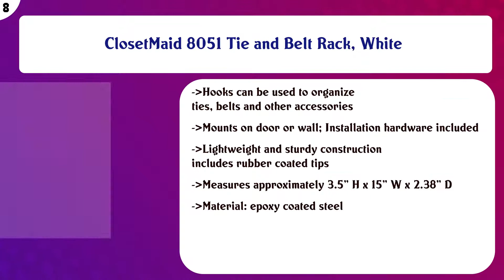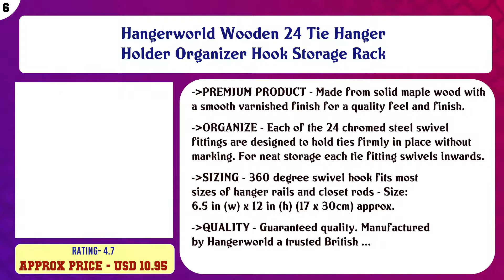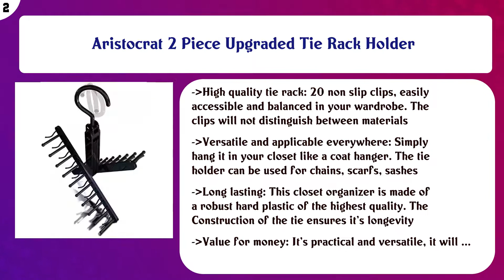Tie Racks Movies List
Top 10 Tie Racks to buy in USA

 Find the links below to buy these products:

 List of top Tie Racks:

Primode Motorized Tie Rack Closet Organizer with LED Lights, Bonus Stainless Steel Tie Clip Set, Includes J Ho ...

 Longstem Men’s Over-Door Wall Belt Tie Hat Keys #9100, Accessories Valet Patented in Silver, 43 Hooks for Men’ ...

 ClosetMaid 8051 Tie and Belt Rack, White

 Woodlore 82027 Accessory Mate

 Hangerworld Wooden 24 Tie Hanger Holder Organizer Hook Storage Rack

 Rev-A-Shelf TRC-14CR 14-Inch Side Mount Extending Closet Tie and Belt Organization Storage Rack Holder for Up ...

 Marcus Mayfield Men's Tie Rack, the No Snags, Best Space Saving, Tie & Scarf Hanger for Ties, Scarves & Access ...

 JS HANGER Multifunctional Accessories Hangers for Ties and Belts Natural Finish Wood Close End Teeth Anti-Slip ...

 Aristocrat 2 Piece Upgraded Tie Rack Holder

 Rubbermaid 1875978 Configurations Tie & Belt Valet - White

 Content of this Video:

10 best products to buy Tie Racks USA

 Top rated Tie Racks in USA